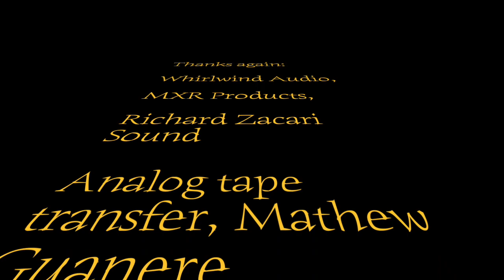Larry Miller Band - On the Fifth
Larry Miller Band 1977-9

Don Keys (Tedesco),

lead vocals deluxe

Nicky Shoes (Pizzale Jr.)..guitar

Omaha (Joe Lupiani)..guitar

King Funk,

(Ken Montante)..drums

Dobie Gundsby

(Phil Lindsay)...keys

later on..

Lisa (White) George,

lead vocals

Marcel Fresnel

 (Ronnie Oliveri),

.sound, lights, promo

J.D. (Jim Davis):

.crew & fleet.

On this, Webster shoot,

Bob Brozik, photos, &

(Robert)

R.J. “Dobbs” Dobmeier  ...

photos, visual effects.

Thanks again:

Whirlwind Audio,

MXR Products,

Richard Zacari Sound

Analog tape transfer, Mathew Guanere

Remastered and post by Robert Blackburn at Blackdog Recording Studios, Rochester, NY 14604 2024